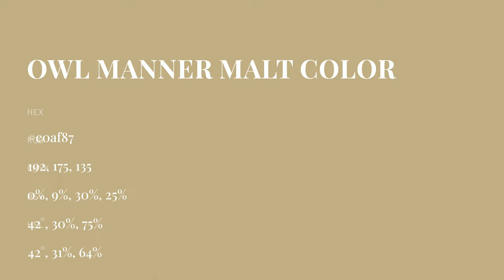Owl Manner Malt color c0af87 hex color - Brown color - Cool color c0af87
What color is Owl Manner Malt ? c0af87 hex color - Brown color - Cool color c0af87

Hex c0af87 Color Code is also known as Owl Manner Malt color.

Hex c0af87 Color code in RGB color code model is created after adding 75.29% red color, 68.63% green color and 52.94% blue color.
Hex c0af87 Color code in CMYK color (process color) code model is generated after subtraction of 0% cyan, 8% magenta, 29% yellow and 24% black.